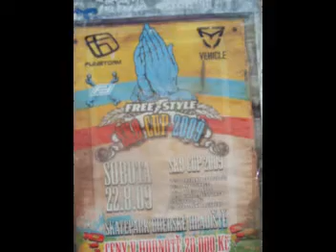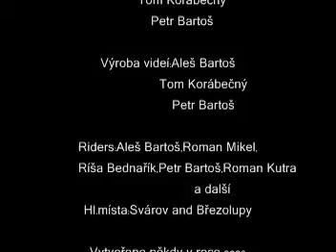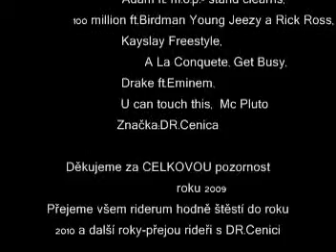Sk8 2010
DR.Cenica  Svárov